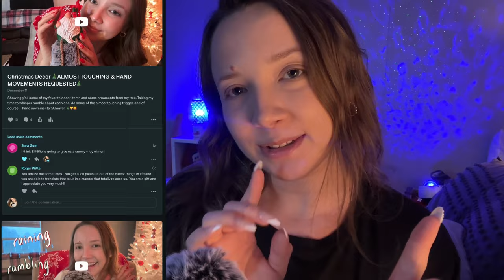Soothing Tapping & Whisper Rambles To Relax You! ✨cozy ASMR hangout ✨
✨Daily VLOG Shorts Hi friends! I hope you can come hangout with me during this ASMR video & just relax, unwind, and let go of any anxiety you may be hanging onto. There will be lots of tingly tapping sounds on different objects while I whisper ramble about a few different things.
Triggers: whisper rambling, tapping with fake nails, fabric sounds, hairplay, hand movements, tongue clicking.

🌸Listen on Spotify/Apple Music/ETC @Dani ASMR

🌻FAQ
26 years old.